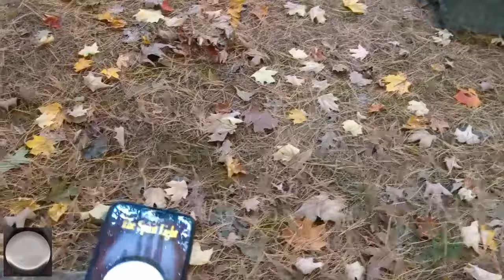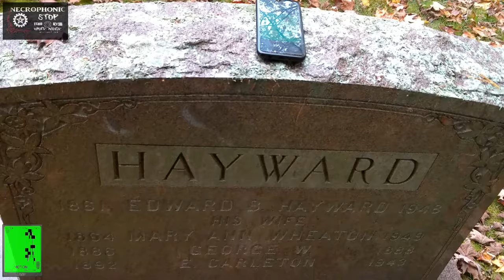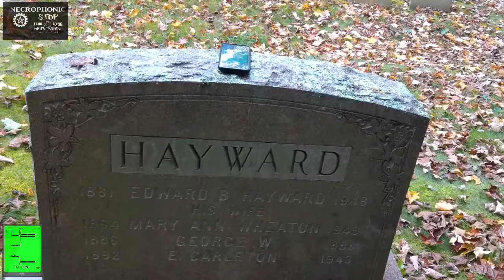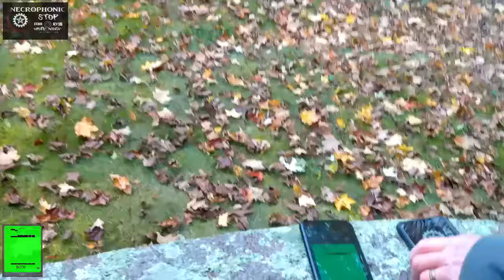We Found Him!!! | Palm Grove Cemetery, Part 2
Finally a return to our paranormal roots. Just in time for October!

Please leave us a comment (we're also open to suggestions on locations).
New videos coming at you every week!

If you plan on doing your own paranormal investigations, or explorations, please remember to show respect  to those who have passed on. And, always make sure you have permission to enter on private property.
Quod & Bill are not responsible, or liable, for any personal injuries, arrests, or demonic possessions.

Music from Epidemic Sounds courtesy of Lightworks.
Video edited via Lightworks